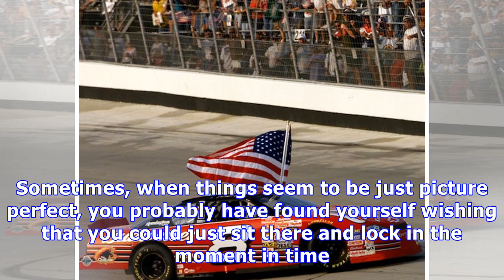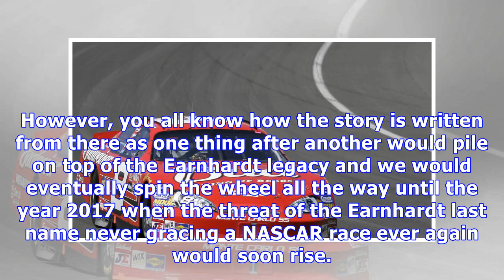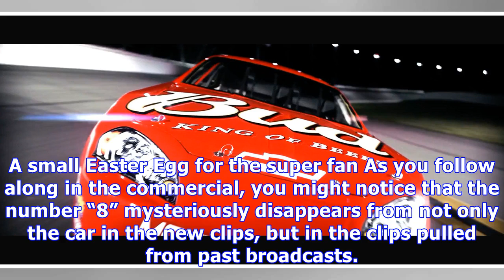Dale jr. to make last start this sunday, budweiser’s tribute might just make you cry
Sometimes, when things seem to be just picture perfect, you probably have found ... Sometimes, when things seem to be just picture perfect, you probab...